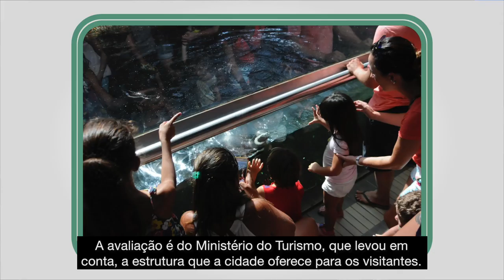Fique por dentro das notícias desta segunda na Cidade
Saiba o que é notícia na Cidade hoje.